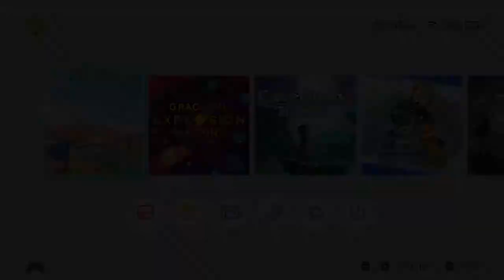Let's Play Kamiko: Cute, Quick Action RPG for Switch!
Social